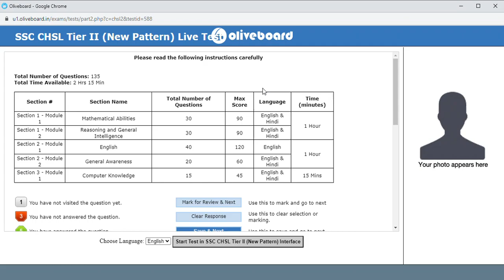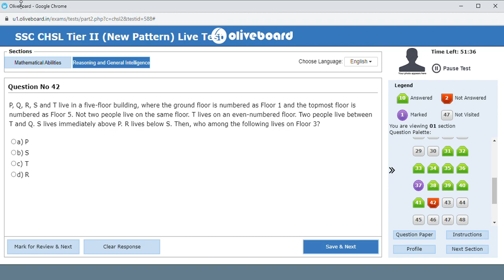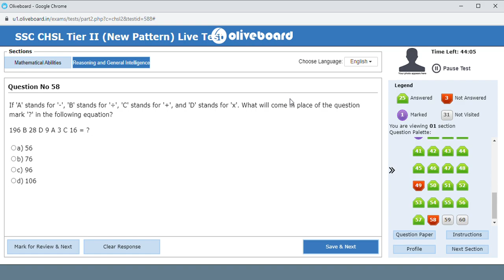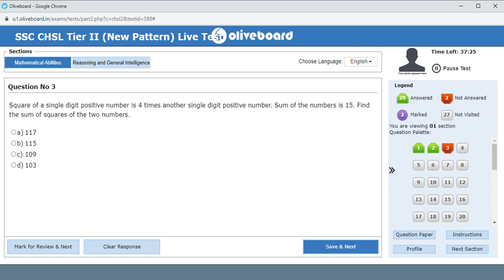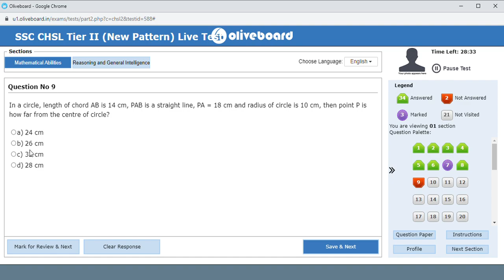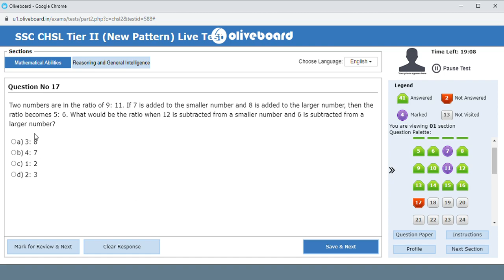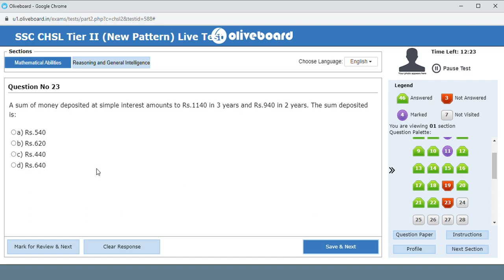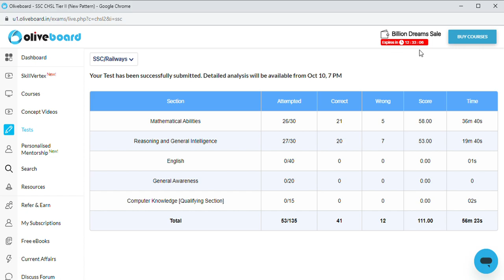Very Hard! Oliveboard SSC CHSL Tier 2 Live Mock attempt | My Marks ?/390